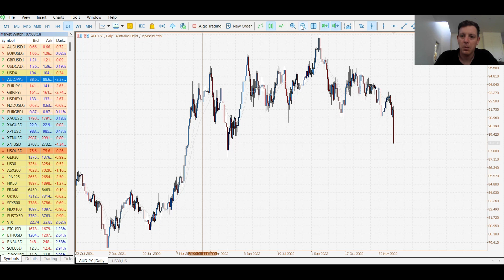Market Update: Japanese Yen Surge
Hi traders, never a dull moment.

In today’s update, we have covered the shock decisions made by the Bank of Japan today. The bank has set up an undeclared bond-buying program, and governor Kuroda changed the yield cap sparking a dramatic surge on the Japanese yen.

The surge sent major currencies and the Nikkei plunging. The Nikkei futures hit limit down and went into a trading halt after its sudden drop. We also saw other major index futures lose ground. The AUDJPY was belted losing over 3%

Crypto’s have surprisingly held gains, and we only covered them as they have been following risk assets lately and, to be fair, have been rather weak on the demand front. We thought we might see some selling due to the impact on  some risk markets

Attention moves to today’s London and New York sessions. Has the selling been overdone, or will we see further losses?